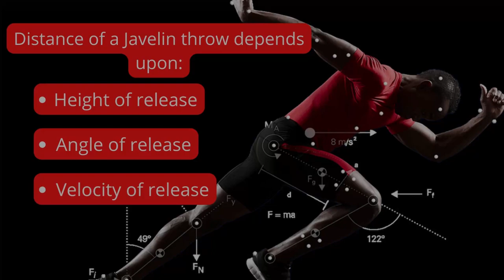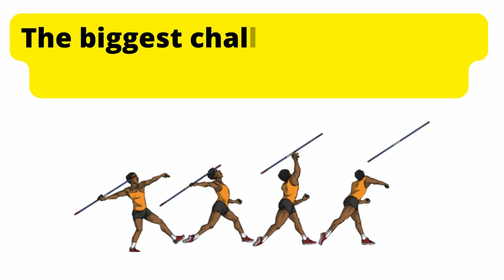Biomechanics behind Neeraj Chopra's throw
This video explains the biomechanics behind a successful javelin throw. It tries to give the viewers an idea about what it takes to throw a javelin the correct way.